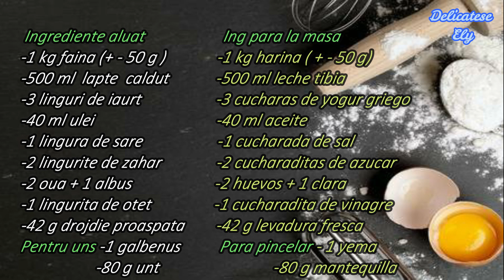PAN FESTIVO /Paine festiva de casa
Dragi mei ca sa va iasa o painica pufoasa  este foarte important sa tineti cont de urmatoarele reguli:
-faina sa fie cernuta de 2 ori si sa fie uscata bine
-toate ingredientele sa fie la temperatura camerei
-framantati aluatul bine ca la cozonac si bateti-l de masa
asa devine mai elastic (tehnica Bertinet)
-nu adaugati toata faina o data este posibil sa va intre mai putina sau mai multa , depinde de cat este de uscata sau de marca
-la fiecare taiere a aluatului lasati-l sa se relaxeze 5-10 min
-daca este rece in casa este posibil sa aibe nevoie de mai mult timp pentru a creste iar dupa modelare la fel va trebui s-o lasati la crescut
Sper sa va iasa o painica foarte buna
Multa sanatate!
Nu uitati sa va abonati la canalul meu de youtube este gratis

INGREDIENTE ALUAT🇦🇩 (tava 32 cm diametru)
-1 kg faina (+ - 50 g ) cu proteina 10 %
-500 ml  lapte  caldut  (38°-39° C  )
-3 linguri de iaurt la temperatura camerei
-40 ml ulei
-1 lingura de sare
-2 lingurite de zahar
-2 oua + 1 albus
-1 lingurita de otet de mere
-42 g drojdie proaspata  sau 14 g uscata
Pentru uns painica:
 -1 galbenus  +1 lingura lapte
Pentru uns foile
-80 g unt
Pt decorat
-seminte de susan si mac

  -1 kg harina ( + - 50 g)cu 10  % proteina
 -500 ml leche tibia
-3 cucharas de yogur griego
  -40 ml aceite
 -1 cucharada de sal
  -2 cucharaditas de azucar
 -2 huevos + 1 clara
  -1 cucharadita de vinagre
-42 g levadura fresca o 14 seca de panaderia
Para pincelar el pan - 1 yema de huevo+ 1 cuchara de leche
Para engresar las obleas -80 g mantequilla

AICI GASITI ALTE RETETE VIDEO
Otras recetas video⬇️